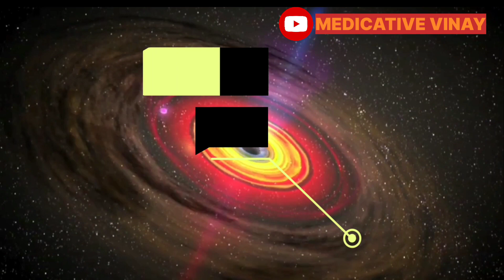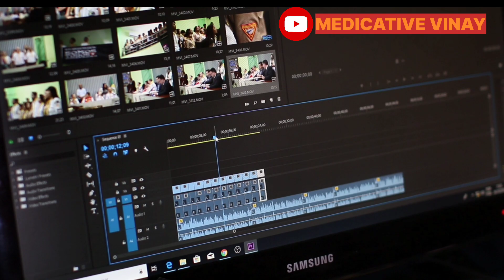God 🙏 VS Science 🧪🔭 (why I can say both are exist in our 🌎 earth)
GOD 🙏 VS Science 🔭🧪
Bhagwan vs scienc
science kyu mani jati h god ki sabse pyari creation es video m hum dekhne wale h God vs science bhagwan bhagwan ki manyta#spirituality